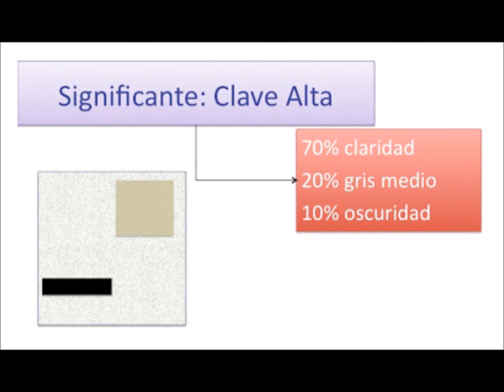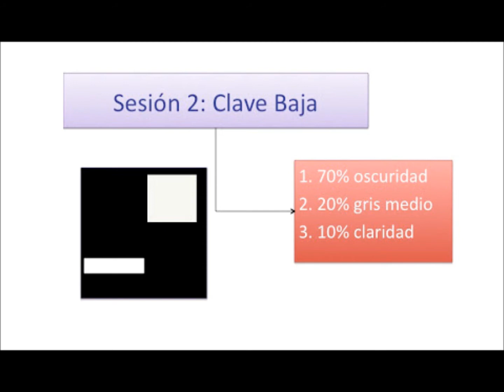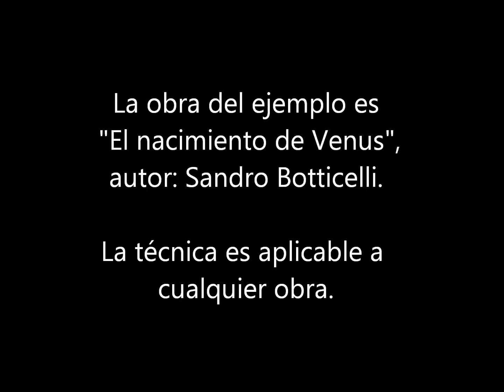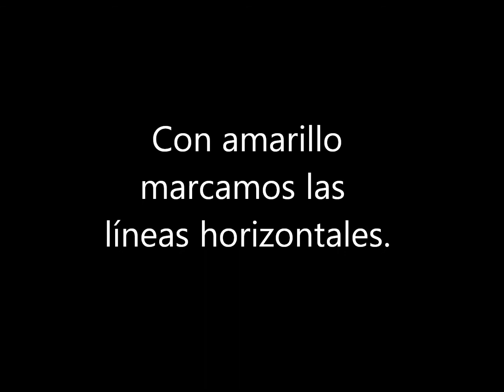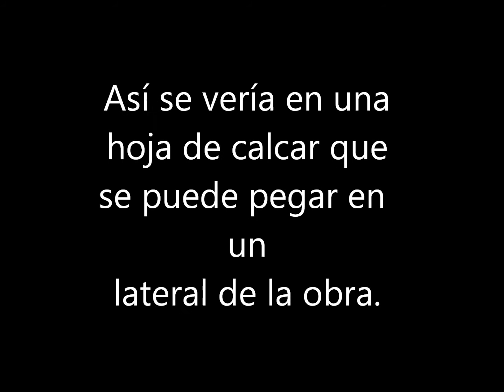Tutorial: Análisis de obra pictórica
El análisis de obra pictórica se conforma de ejes:
* Análisis  conceptual.
* Análisis Clave tonal
* Análisis Espacial: se puede realizar sobre hoja de calcar o bien en PC y luego se imprime y pega en la carpeta teórica.